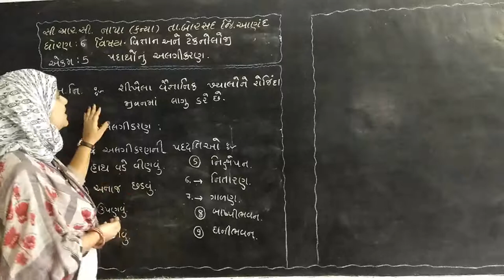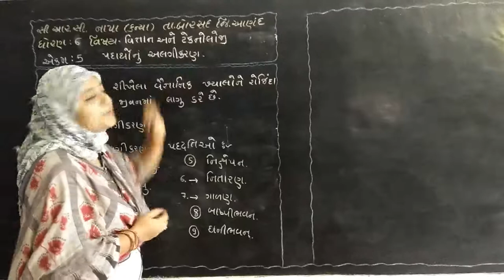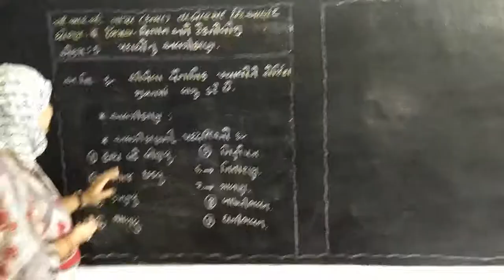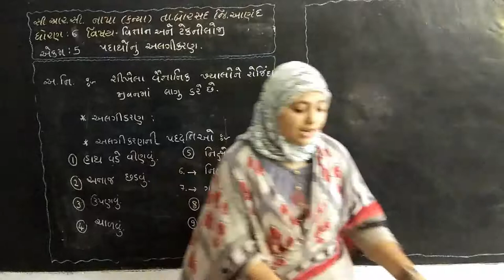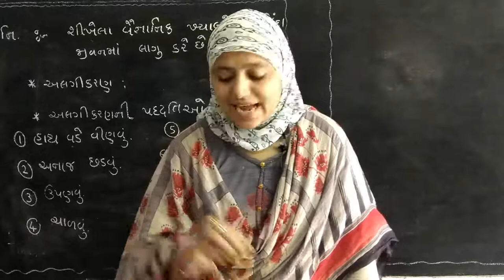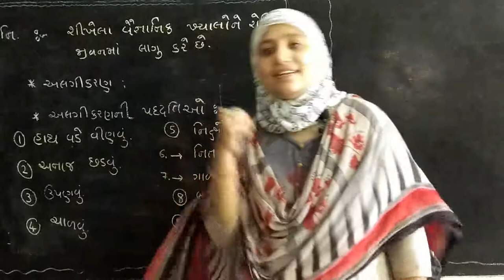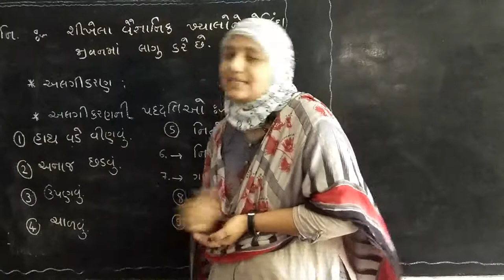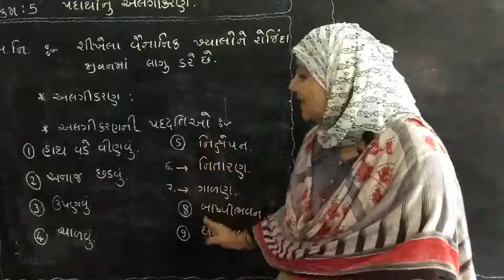Std-6-Sci &Te -5-Padarthonu algikaran || ધોરણ-૬-વિ.અને ટેક.-૫-પદાર્થોનું અલગીકરણ ભાગ-૧CRC NAPA KANYA